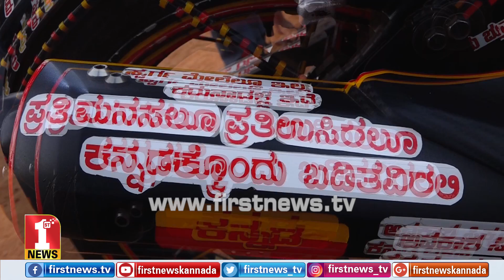ಕರುನಾಡೇ.. ಕೈ ಚಾಚಿದೆ ನೋಡೆ..! | Karunadu Bike Kannadiga Gopal | Kannada Sahitya Sammelana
ಕರುನಾಡೇ.. ಕೈ ಚಾಚಿದೆ ನೋಡೆ..! | Karunadu Bike Kannadiga Gopal | 84th Akhila Bharata Kannada Sahitya Sammelana

ಕನ್ನಡ ಸಾಹಿತ್ಯ ಸಮ್ಮೇಳನದಲ್ಲಿ ಹೀಗೊಬ್ಬ ‘ದ್ವಿಚಕ್ರ ವಾಹನ ಕನ್ನಡ ಪ್ರೇಮಿ’..!.

FirstNews Kannada Karnataka's youngest and liveliest news channel